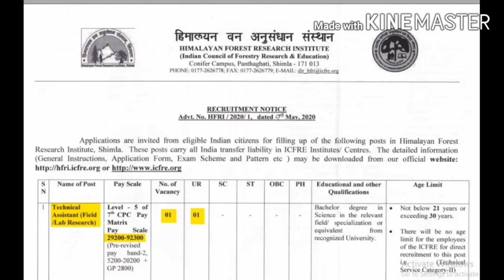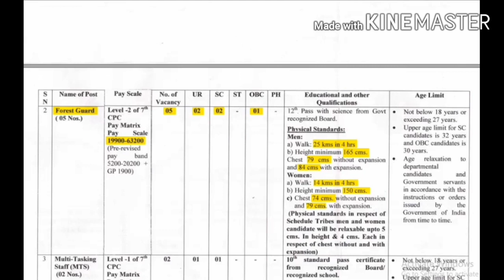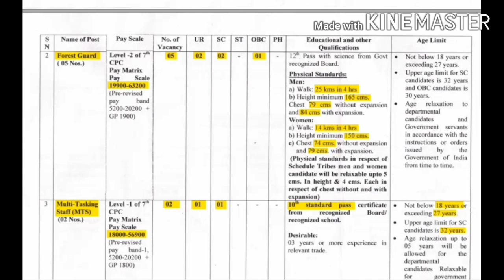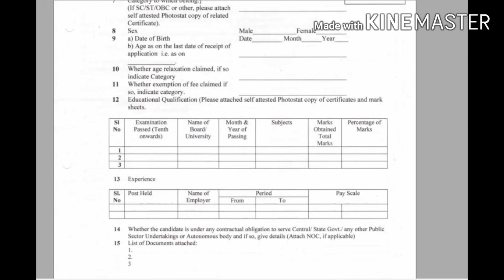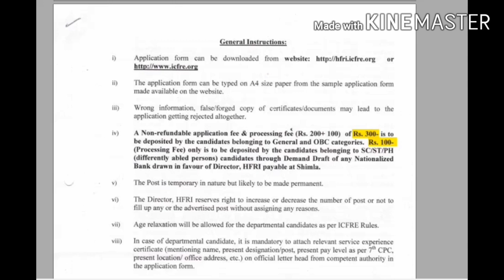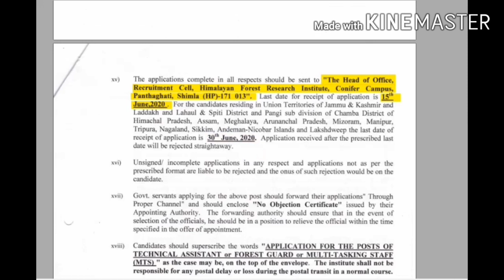Himalayan Forest Research Institute Recruitment (അവസരങ്ങൾ May 2020) ...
Detailed Recruitment notification of Himalayan Research forest Institute May 2020 in Malayalam

Details to be known;

DD to be drawn in favour of - Director HFRI payable at Shimla.

Postal address;

          The Head of Office,
          Recruitment cell,
          Himalayan Forest Research Institute,
          Conifer Campus,
          Panthaghati,
          Shimla (HP) - 171 013.

Last date to receive hard copy :- 15'th June 2020.